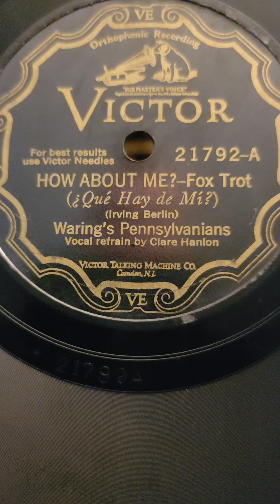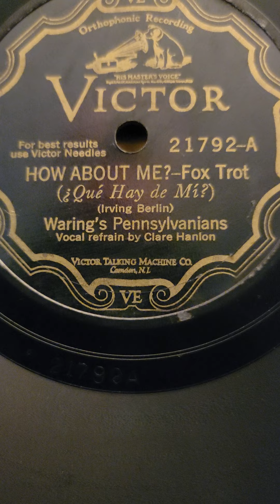How About Me? - Waring's Pennsylvanians Victor Records 21792 1928